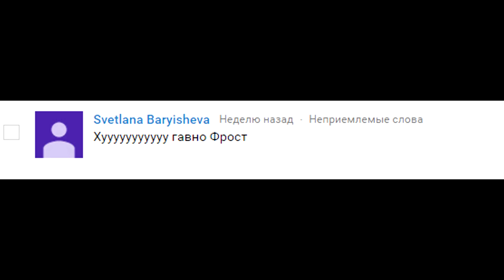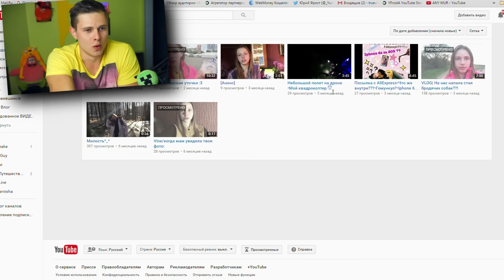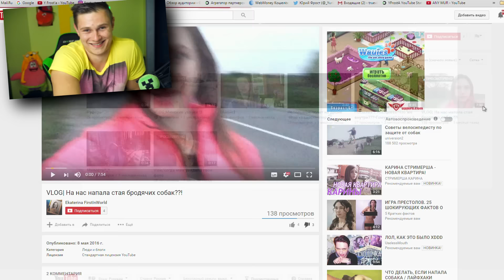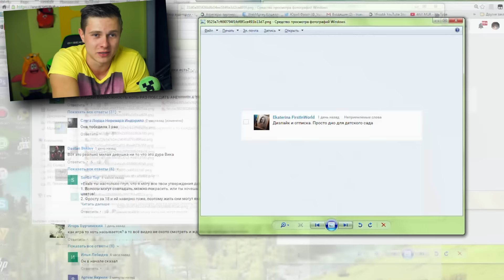ВСЯ ПРАВДА О ФРОСТЕ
Шок! Вся правда о ФРОСТЕ! Обзор на ХЕЙТЕРА! Включи и узнай всю ВСЮ! ПРАВДУ! ШОК! xD БОМБИТот ХЕЙТЕРОВ)